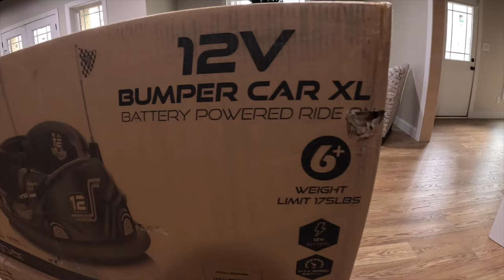Unbox and REVIEW Flybar Bumper Cars : THEY LOVE THEM!!!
AMAZON LINK Everything FLYBAR

My brother purchased these @FlybarInc  Bumper Cars for the kids (nieces and nephews). Since setting them up and charging the batteries they have loved these cars.They do not seem to scuff or scratch the floors in my parents basement. We have not taken them outside yet but im sure once the weather turns we will.

                                                                               Joe

MAILBOX - JOE
                     P.O.Box 425

                                                      Thursday LIVE 8:30pm EST ( 2nd - 4th Thursday in month)